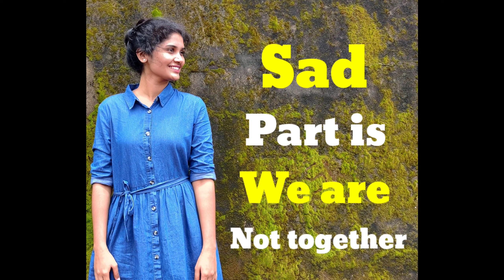Happy Birthday Siri :)